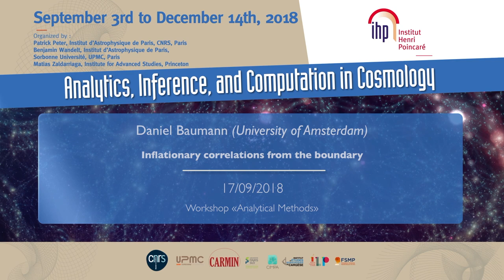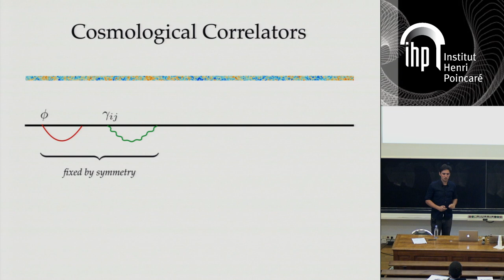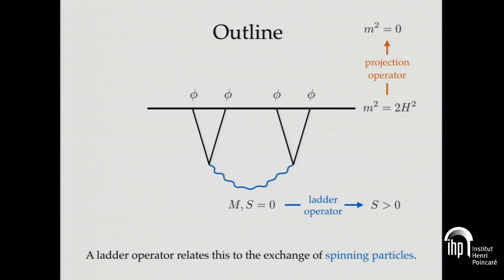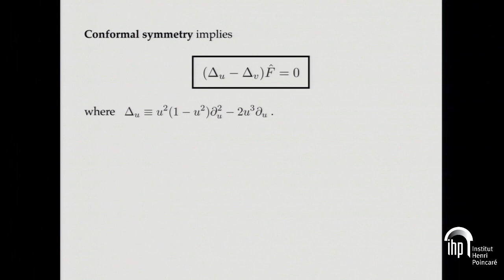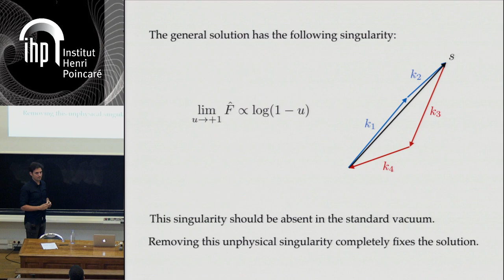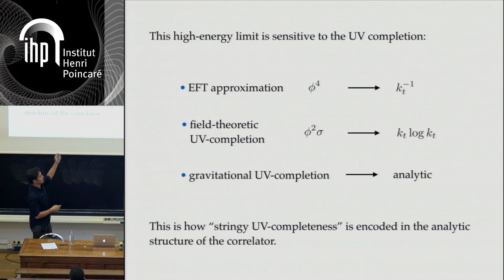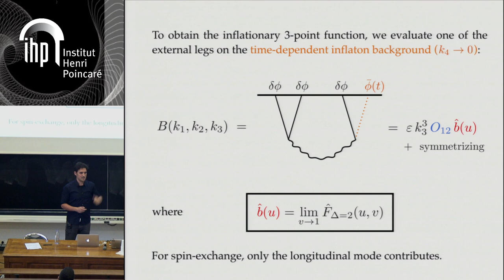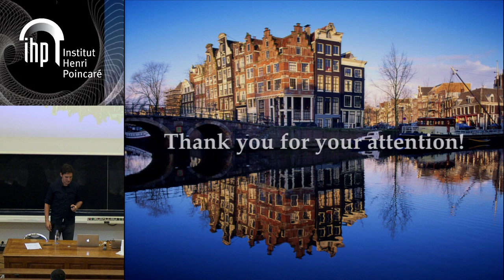Inflationary correlations from the boundary - D. Baumann - Workshop 1 - CEB T3 2018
Daniel Baumann (University of Amsterdam) / 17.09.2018

Inflationary correlations from the boundary